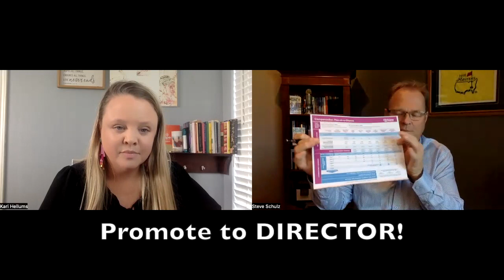I'm a New Associate! Now What?